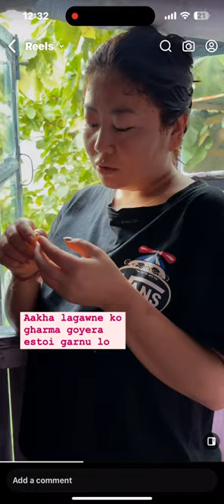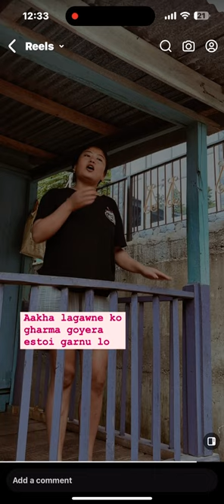Aakha Lagaune Buda Nepali comedy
Aakha Lagaune Buda Nepali comedy comedy shortmovie @ranakumarvlogs